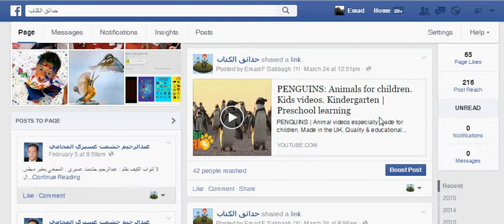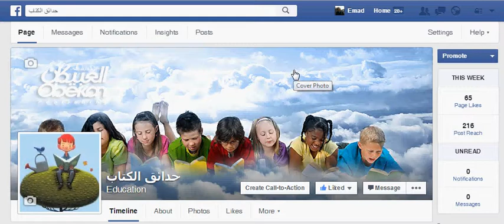حدائق الكتاب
صفحة خاصة بشؤون الطفل